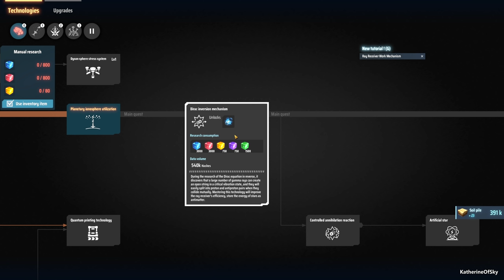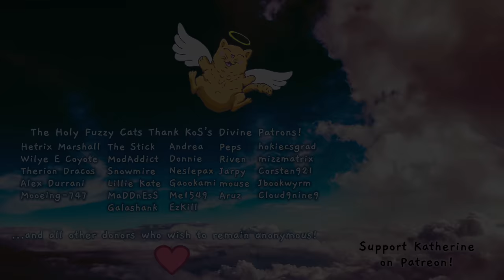Dyson Sphere Program Ep 10 - YELLOW SCIENCE - Let's Play, Early Access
What if Factorio mindmelded with Satsifactory, producing a hybrid offspring with Astroneer, then danced with Stellaris?  Welcome to Dyson Sphere Program: the best of all our beloved games!  Build sprawling factories over multiple planets in many star systems!

A huge thank you to Gamera Game for providing me with a game key!